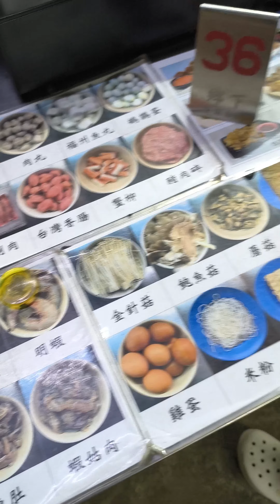檳城旅遊不要錯過的美食，鄉下魚頭米粉湯